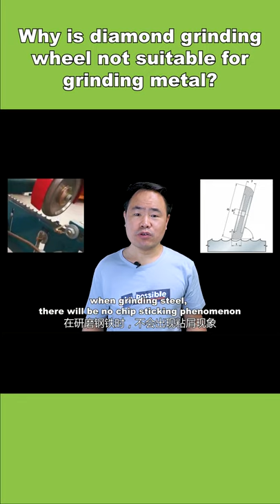Why is diamond grinding wheel not suitable for grinding metal?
In this video, Mrbrianzhao will tell you the reason why is diamond grinding wheel is not suitable for grinding metal, but the CBN wheel can.
      you will see more related videos constantly.
Any questions related to grinding, polishing, cutting, drilling
💬 Contact 👨 MrBrianzhao:

🚩Mr.Brianzhao working in the abrasive industry since 2011, can help you solve most of the abrasive problems and more suitable abrasive products.

🚩Forturetools Co., Ltd. since 1996, China Brand manufacturer of abrasive products, product main raw material includes diamond, CBN(cubic boron nitride) aluminum oxide, and silicon carbide.
Abrasive Tools binder include Metal/bronze, Resin, vitrified/ceramic, electroplated, brazed, forturetools offer rough and fine abrasive grain abrasive products with all kinds of shapes and sizes.